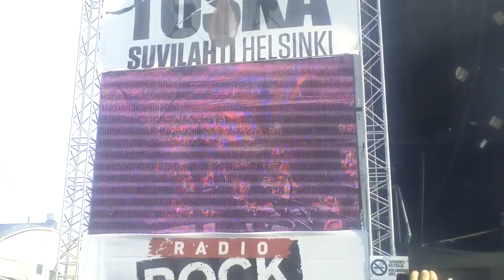Meshuggah - Bleed (Live @ Tuska 2011)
Meshuggah - Bleed, Live @ Tuska Open Air Metal Festival 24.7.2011 in Suvilahti, Helsinki